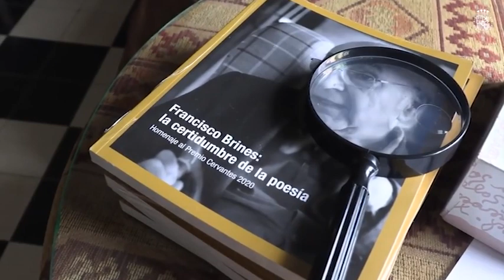Francisco Brines recibe el Premio Cervantes de manos de los Reyes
El poeta Francisco Brines ha recibido este miércoles en su casa de la finca de Elca, en Oliva (Valencia), el Premio Cervantes 2020 de manos de Sus Majestades los Reyes, Don Felipe y Doña Letizia. En el acto, que ha reunido a una decena de personas en la vivienda del escritor, este se ha mostrado "feliz y emocionado", tanto que, incluso, le ha costado conciliar el sueño durante los últimos días.